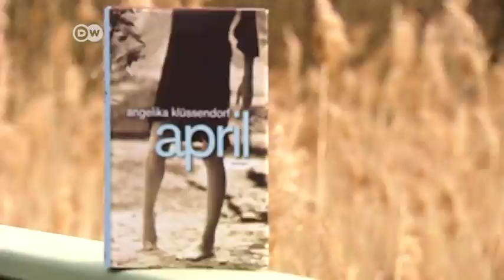Deutscher Buchpreis 2014 | Einzelportrait Angelika Klüssendorf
„…dass die April die ersten fünfundzwanzig Jahren dort in der DDR sozialisiert worden ist, ist nicht unwichtig.“
Portrait von Angelika Klüssendorf, deren Roman „April“ auf der Shortlist des Deutschen Buchpreises 2014 stand